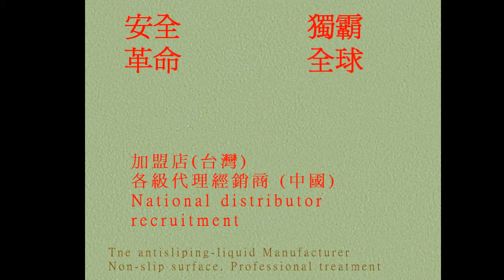88 Home Terrazzo Stairs Non Slip Treatment, photos